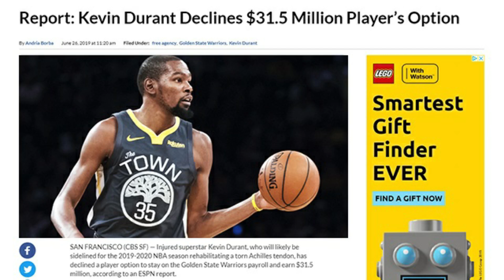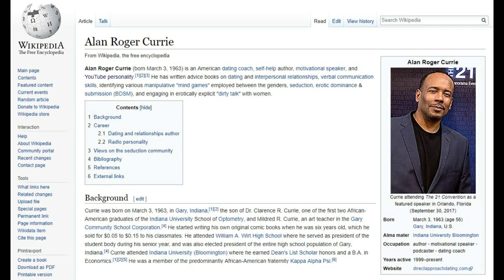There's NO SUCH THING as "Leaving Punani ON THE TABLE" if the Punani Has NOT YET BEEN OFFERED to You